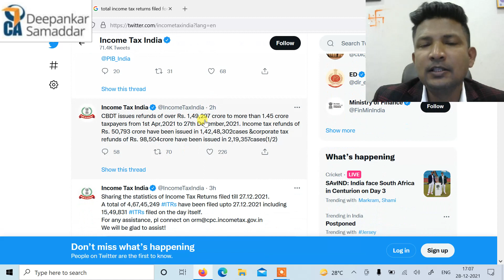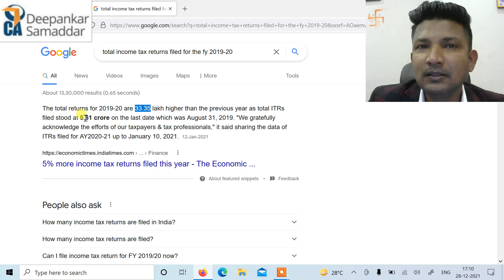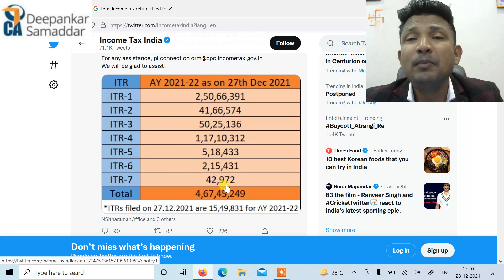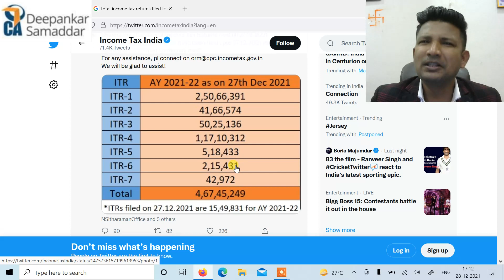Income Tax Return Filing | TOTAL DATA | Possibility Update | What to do | CA.Deepankar Samaddar